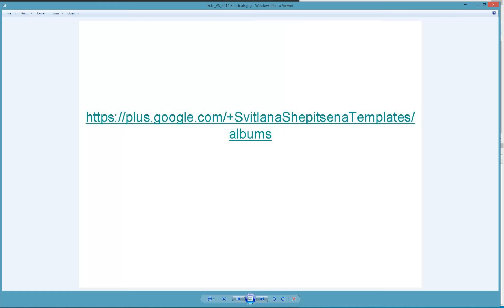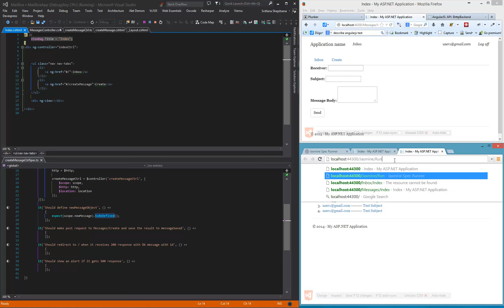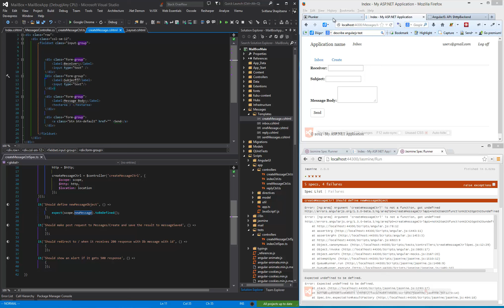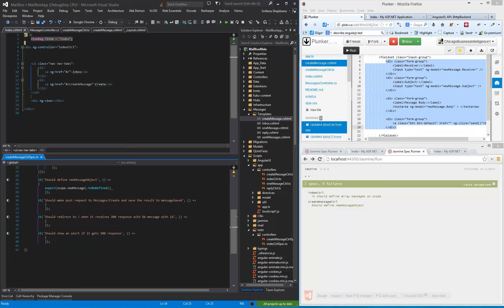AngularJs MVC Framework Tutorial 101. Testing Creating a message functionality Part 1